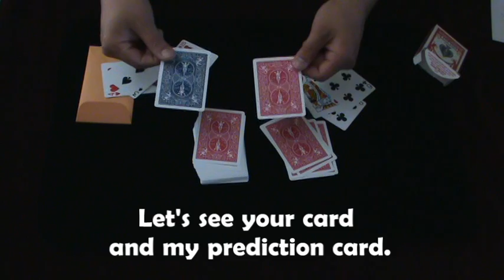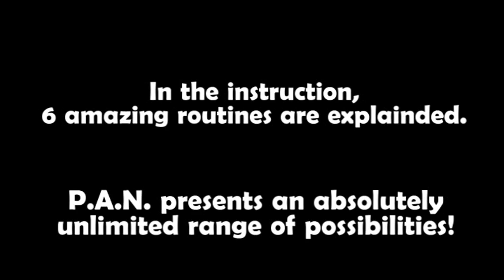P.A.N. (Prediction at Any Number) by KENJI / SEO MAGIC USA